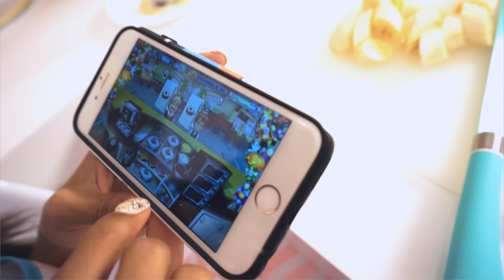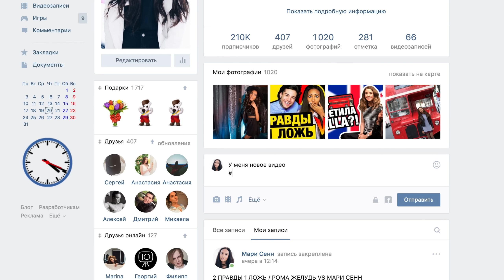НАШ ЗАВТРАК ♡ ЧТО ПРИГОТОВИТЬ?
Привет! ♡ Меня зовут Мари Сенн. Я живу в Москве. Обожаю придумывать и снимать смешные скетчи. На моём канале вы можете увидеть такие скетчи, как «10 СИТУАЦИЙ как я встретила своего БЫВШЕГО», «Почему девушки опаздывают на свидания?», и многие другие видео. Обязательно их посмотри.